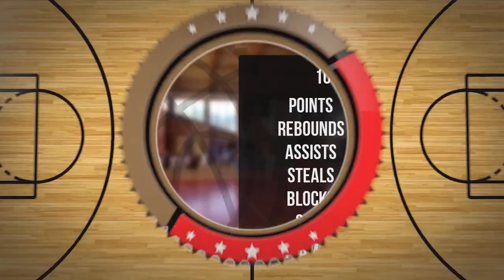Krzysztof Klisiak Player Mixtape DC86 Brzesko 2023